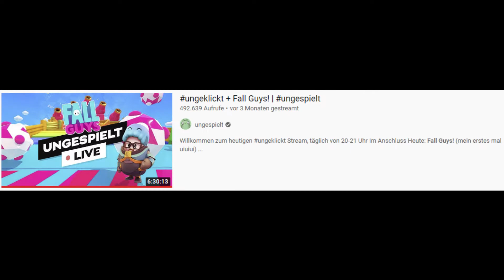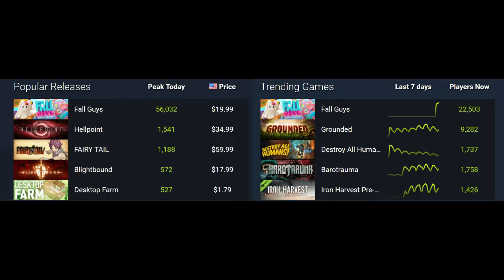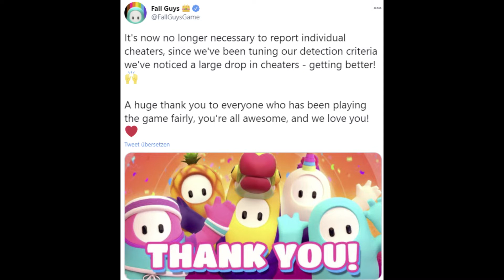Der plötzliche Fall von Fall Guys!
Kaum ein Spiel war so sehr gehyped wie Fall Guys. Allerdings hielt dieser Hype nur für eine sehr kurze Zeit an. In diesem Video versuche ich Gründe zu finden, welche den Erfolg von Fall Guys so schnell beendet haben und ich suche nach Möglichkeiten, die Serie wieder erfolgreich zu machen.